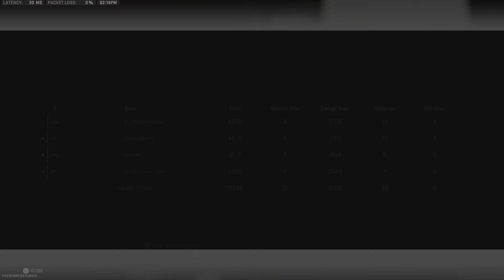Wz2 win 152 knife haters